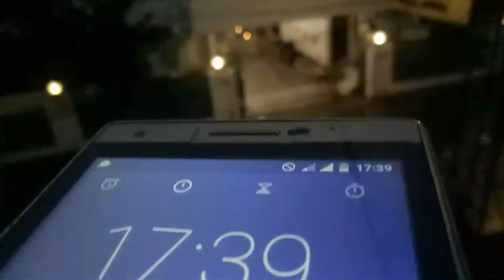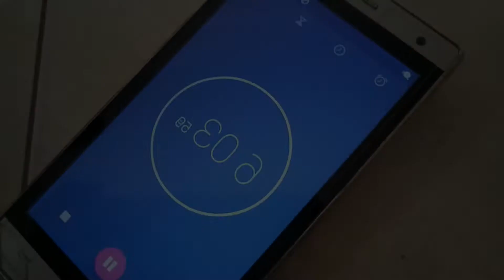Queen Al Falah - MOQSA 2018 - Latihan Rodat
Perjalanan selama beberapa bulan latihan rodat untuk persiapan Haflah Tasyakkur MOQSA tahun 2018 di Pondok Pesantren Queen Al Falah Ploso-Mojo-Kediri